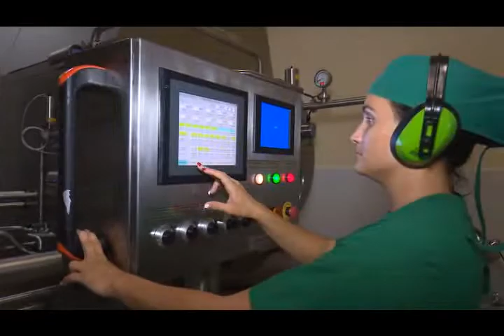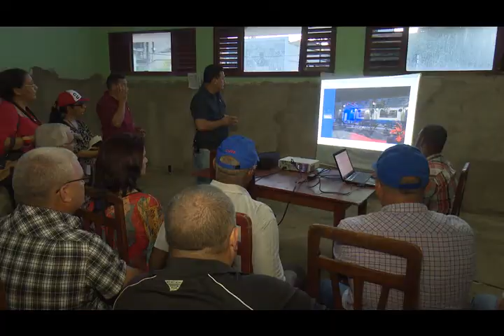Recorre primer vicepresidente cubano centros productivos y de impacto social en Camagüey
El primer Vicepresidente de los Consejos de Estado y de Ministros, Salvador Valdés Mesa, valoró en Camagüey el estado actual de importantes renglones productivos.